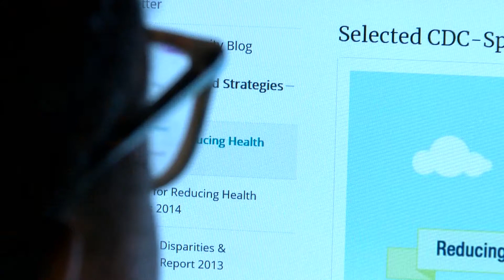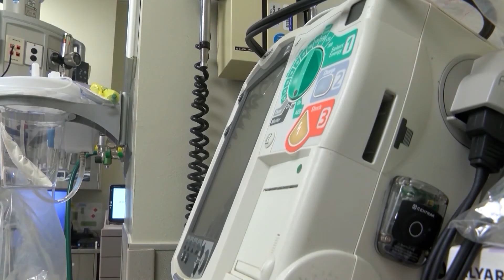Healthcare Gap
Kara's Full Story